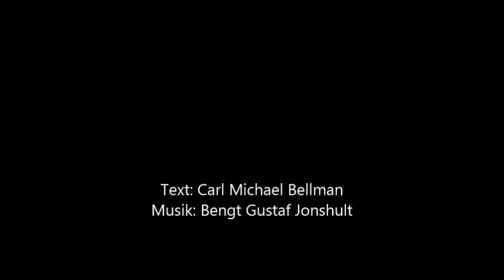Gustafs död 29 mars1792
Hyllningssång av Carl Michael Bellman
Musik av Bengt Gustaf Jonshult